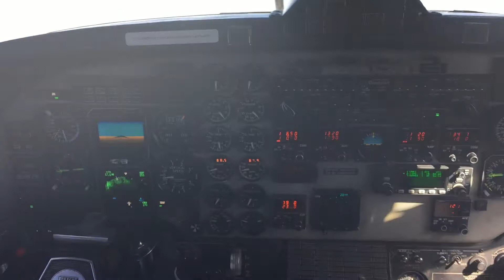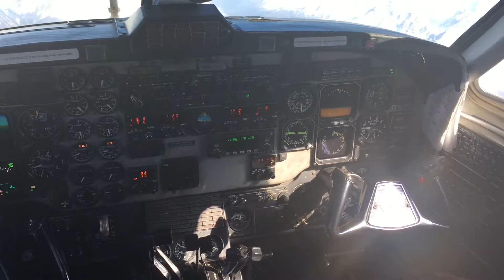Searching4Sam • Everest Mountain Flight